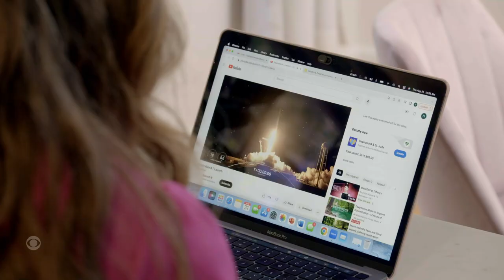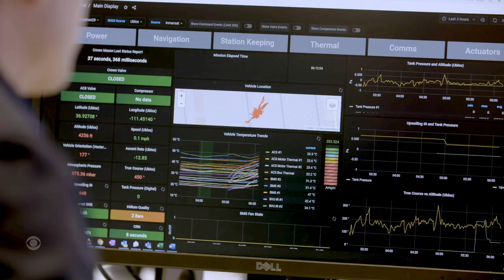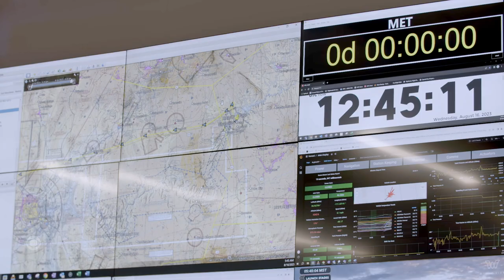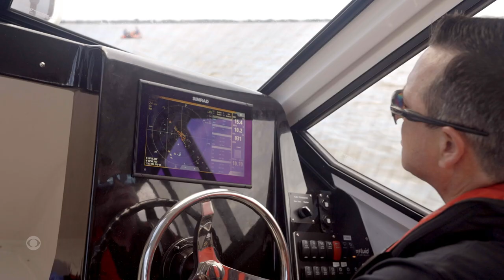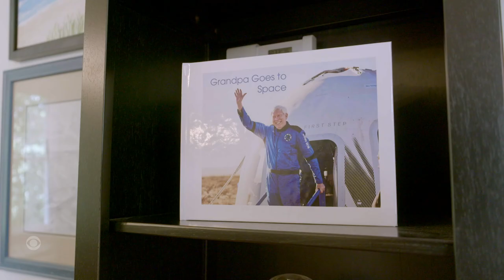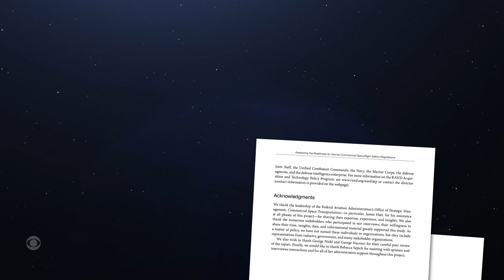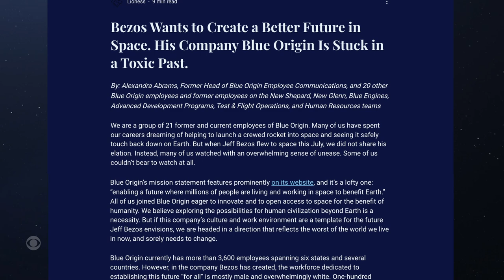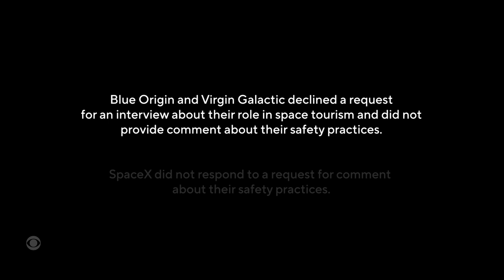Space Tourism: The Next Great Leap | CBS Reports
In the aftermath of the Titan submersible tragedy, extreme travel has come under fresh scrutiny. But one industry stands out for both its allure and the lack of regulation protecting participants' safety: space tourism. CBS Reports explores the next great leap for humankind and whether regulators and industry stakeholders are striking the right balance between encouraging innovation and ensuring safety.